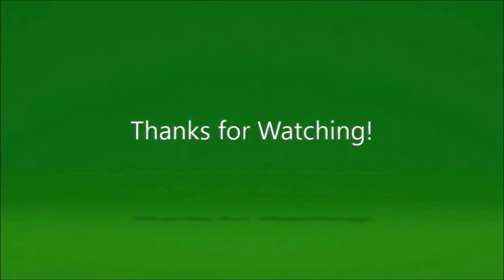Call of Duty® Modern Warfare® Remastered Multiplayer (3)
Multiplayer - Xbox One
Follow me on:
Twitter.com/RicardoWeskerBR
Twitch.Tv/RicardoWeskerBR
Beam.pro/Ricard0_Wesker

Banco Santander
Agencia: 0723